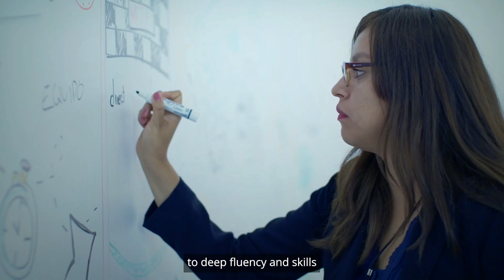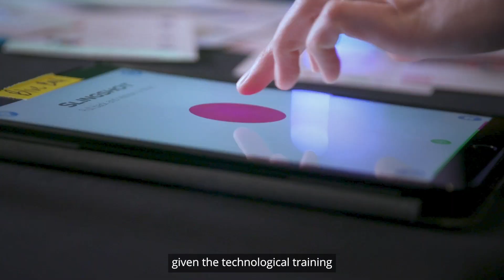Leading in learning with Deloitte Technology Academy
Deloitte Technology Academy (DTA) offers innovative learning experiences and comprehensive curricula to eligible Deloitte professionals to help develop a tech-fluent workforce ready to lead the market.